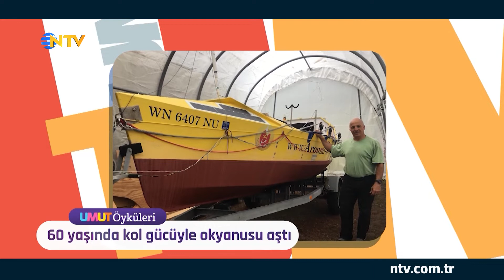Dakar Rallisi'nde direksiyon kadınların (Umut Öyküleri | 6 Ocak)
Dakar Rallisi yeni bir takımla gündemde. Bu kez direksiyonda kadınlar var.
Umut Öyküleri'de bu bölüm okyanusta mücadele eden rekortmenden Dakar rallisi'ndeki azimli kadınlara Mahir öğretmenden kambur balinalara iyi hissettiren haberler sizlerle…